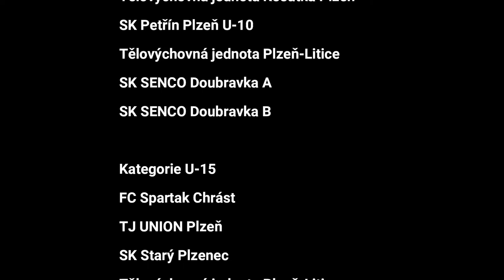Memoriál Milana Buši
První ročník Memoriálu Milana Buši pořádaného OFS Plzeň-město. Halový turnaj pro kategorie U-11, U-13, U-15 a muži.